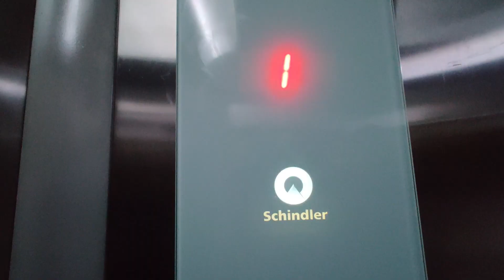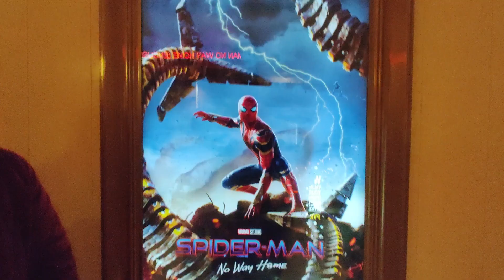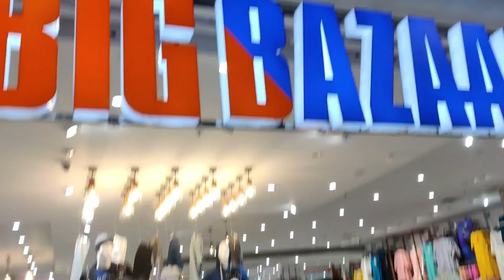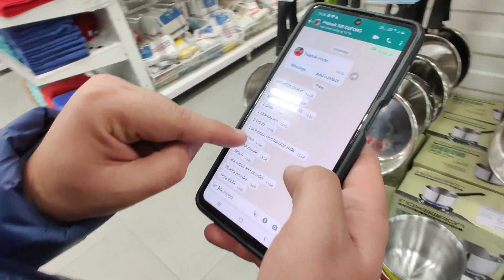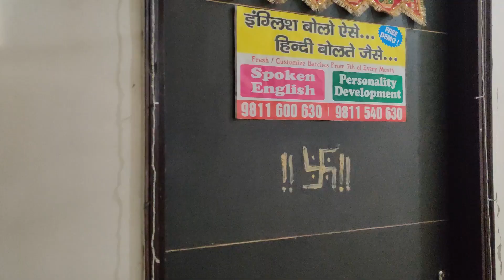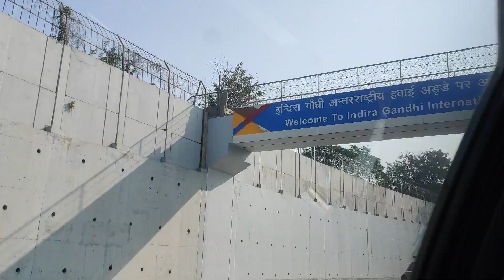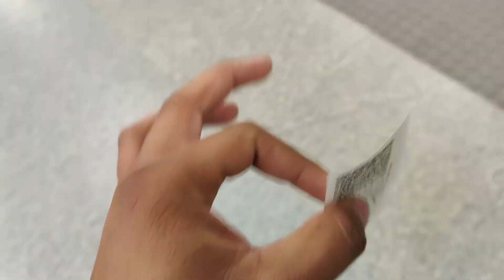3 Din Mei Paisa Triple - Bhai Ka England Tour Confirm Ho Gya 😍 | Single Ticket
Pahadi Wedding | रसोइया की बनाई भड्डू की दाल और कड़ाई का भात ❤️ | Barat Swagat | Pahadi Dance
Gimbal around 5000rs
Gimbal around 10000rs
GoPro hero 8
Gopro Hero 8 (Bundle Pack)
Gopro Memory Card
Ulanzi case for GoPro 7
Ulanzi case for GoPro 8
GoPro external battery
GoPro accessories
GoPro Bag
Gorilla Tripod
Boya MM1 (Directional mic)
Boya M1 (Collar mic)
GoPro Mic Adapter
Portable Charger 10000 mah
Portable Charger 20000 mah
WD 2tb Hard Disk
iphone 11
OnePlus 8
OnePlus 8 Pro